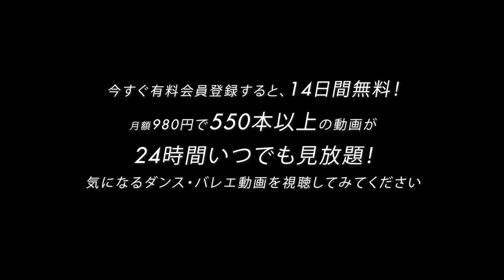【ダンス上達するコツ！】足裏を鍛えて！！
🙋🏻‍♀️このレッスンを受けたい方は🙋🏻‍♂️
下のURLからレッスンが受けられます！！✨
上達したい人向けの足裏強化トレーニング【Ren Konno】

月額1,980円で超一流ダンサーによる本格レッスン
500本以上のダンス・バレエ動画が見放題